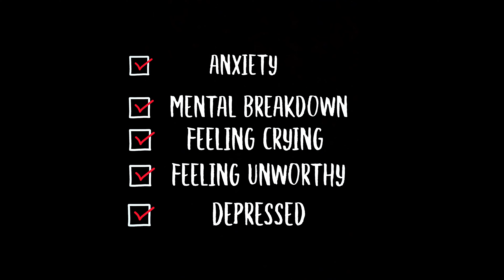Haa Maina Kaha Mujhe Anxiety Hai - True Story By Huzaif Bukhari - Episode 06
This video is just to spread awareness and inspire people who are suffering. I

I owe you much for showering so much love, and grateful to see all of you watching my videos.
Thank you so much for being so much supportive. Hope you will keep showering much more and will keep supporting me in future too. If you liked anything about this video please do share my channel with people and if you are new here don't forget to subscribe to my youtube channel and press the bell icon.

Shot By :- Tabinda Bukhari
Storytelling :- Huzaif Bukhari

Thank you so much for being part of my growth, my journey ❤️

Regards
Huzaif Bukhari
The Poemic 🐼